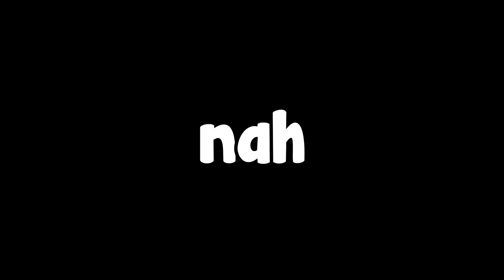W Vocal Rizz!